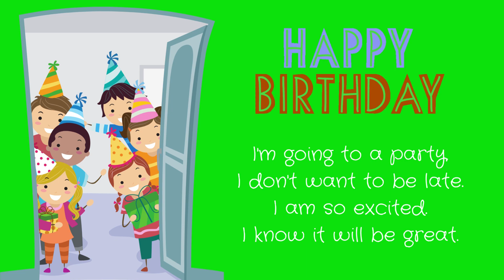Birthday Party - a poem about birthday celebrations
From my book,  Rhyme Rhyme, All The Time, published in 2021.